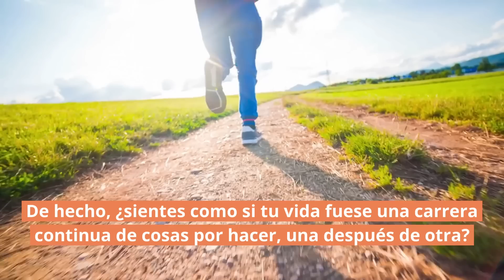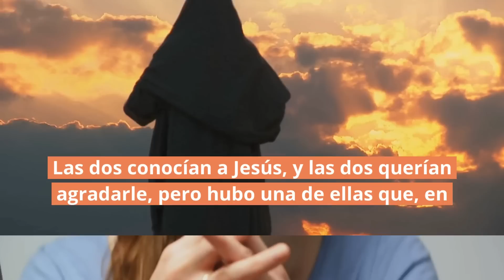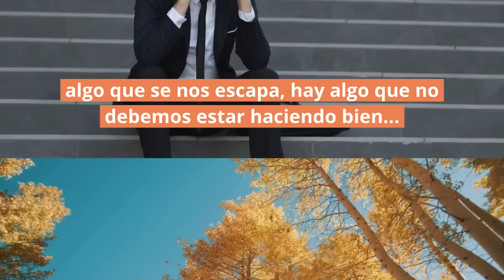🪴 La buena parte | Lucas 10:42 | Reflexiones cristianas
Bienvenido a "¡Eres un Milagro!", nuestras reflexiones cristianas en vídeo de Un Milagro Cada Día. En esta serie de videos, Christian Misch comparte todos los días una reflexión cristiana sobre un pasaje de la Biblia. Hoy Christian Misch está compartiendo sobre Lucas 10:42.

00:00 Intro de nuestras Reflexiones Cristianas
00:15 Bienvenida por Christian Misch
00:35 Devocional Diario de Un Milagro Cada Dia
02:44 Reflexión Práctica
06:22 Oración y Despedida

¿Te has sentido alguna vez insatisfecho con tu vida? Quizá no con todas las áreas de tu vida, pero sí con algunas que parece que no eres capaz de cambiar.

De hecho, ¿sientes como si tu vida fuese una carrera continua de cosas por hacer, una después de otra?

Muchas veces parece que no tenemos tiempo ni de parar un momento para pensar. Los días están plagados de cosas por hacer, y antes de que nos demos cuenta, ya ha llegado la noche, y después, comienza un nuevo día con sus quehaceres. ¡Y vuelta a empezar!

Vivimos en una sociedad acelerada. Tan acelerada, que en ocasiones perdemos la perspectiva de lo que es realmente importante.

Esto, sin embargo, no es algo nuevo. Si bien es cierto que ahora parece que todo va más rápido, el ser humano siempre ha tenido problemas para discernir entre lo que es realmente importante y lo que es más secundario.

Cuando pienso en esto, siempre me viene a la mente la historia de Marta y María, las hermanas de Lázaro.

Las dos conocían a Jesús, y las dos querían agradarle, pero hubo una de ellas que, en palabras de Jesús, "escogió la buena parte" (Lucas 10:42), mientras que la otra ni siquiera se había dado cuenta de que se encontraba en el lado incorrecto de la ecuación.

Eso nos pasa a nosotros también. A veces nuestras decisiones nos llevan a vivir de manera estresada, agotada, incluso frustrada. Intentamos hacer las cosas bien, pero, al final, tenemos siempre esa sensación de que hay algo que se nos escapa, hay algo que no debemos estar haciendo bien...

Querido/a amigo/a, a lo largo de esta semana quiero ayudarte a darle una vuelta a esta situación en tu vida, para que tú también seas de aquellos que escogen esa "buena parte". ¿Estás listo?

📨 No olvides inscribirte para recibir reflexiones cristianas en tu bandeja de entrada.